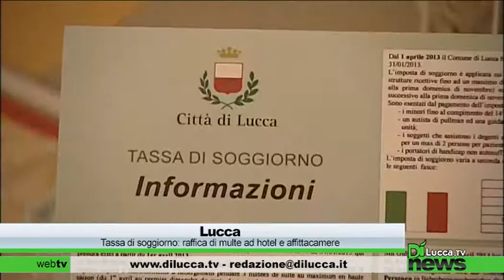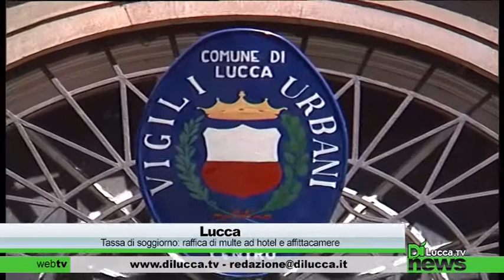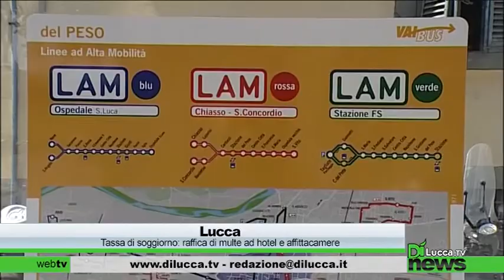Tassa di soggiorno: raffica di multe ad hotel e affittacamere - Dì News - 5 dicembre 2014